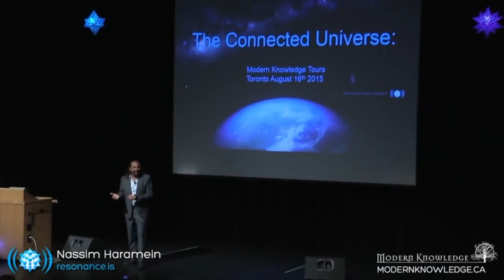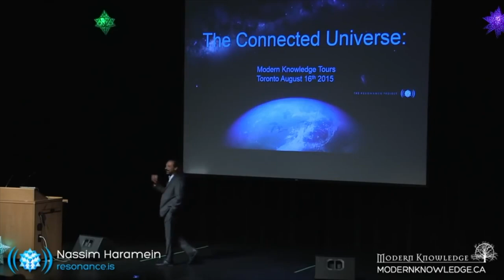MA SPIRITUALITÉ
Premier volet d'une série de vidéo présentant ma spiritualité.

Je commence par une approche que je veux scientifique, en me basant sur les travaux de celui que je considère être le nouvel Einstein, Nassim Haramein, pour signifier l'aspect concret de la spiritualité.